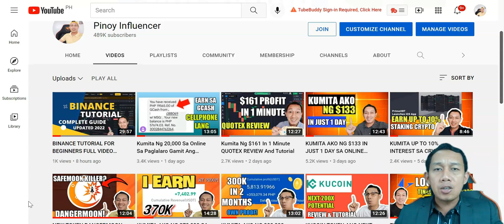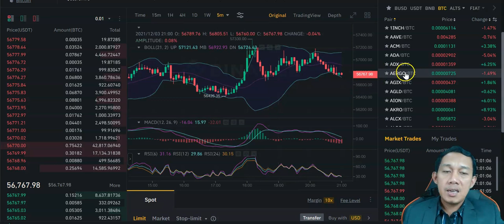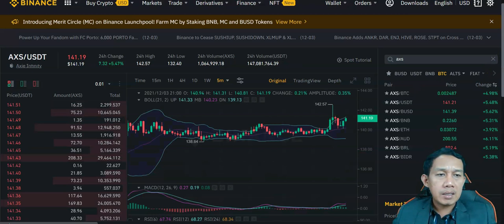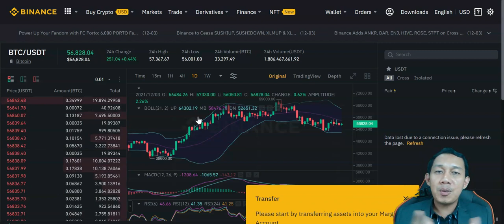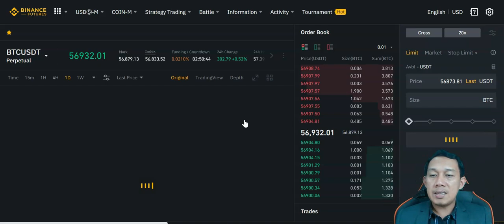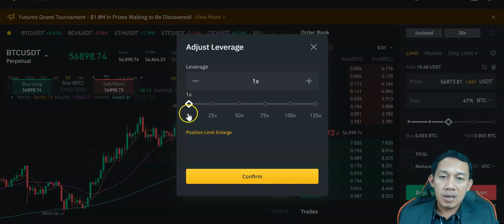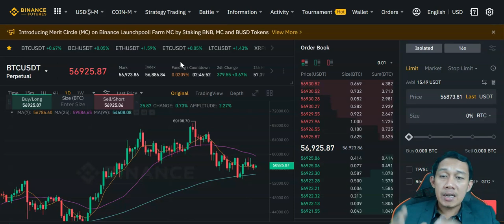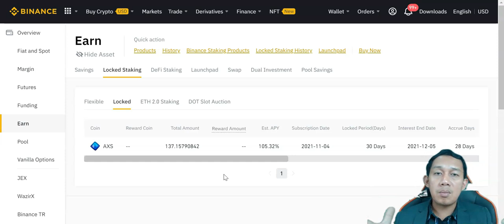HOW TO TRADE ON BINANCE SPOT, MARGIN, FUTURES FULL TUTORIAL UPDATED 2022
HOW TO TRADE ON BINANCE SPOT, MARGIN, FUTURES FULL TUTORIAL

binance tutorial tagalog
binance tutorial pdf
binance tutorial for beginners tagalog
binance tutorial youtube
binance tutorial trading
binance tutorial reddit
binance tutorial step by step
binance tutorial app
binance api tutorial
binance api tutorial javascript
binance australia tutorial
binance academy tutorial
binance api tutorial java
binance account tutorial
binance advanced tutorial
binance tutorial philippines
binance tutorial bangla
binance tutorial beginners
binance bridge tutorial
binance bot tutorial
binance battle tutorial
binance buy tutorial
binance bitcoin tutorial
binance tutorial completo
binance tutorial canada
binance tutorial cz
binance complete tutorial
binance crypto tutorial
binance chart tutorial
binance chain tutorial
binance coin tutorial
binance tutorial deutsch
binance tutorial definitivo
binance dex tutorial
binance deposit tutorial
binance defi tutorial
binance desktop tutorial
binance dogecoin tutorial
binance tutorial pdf download
binance tutorial español
binance tutorial español 2021
binance tutorial english
binance exchange tutorial
binance ethereum tutorial
binance advanced exchange tutorial
binance earn tutorial
tutorial binance empezando desde cero
binance tutorial for beginners 2021
binance tutorial for beginners pdf
binance tutorial for beginners youtube
binance tutorial futures

LEGAL:
binance tutorial for beginners tamil
binance tutorial futuros
binance tutorial greek
binance graph tutorial
miner binance tutorial